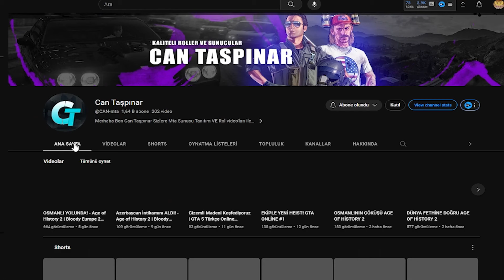NAMUSSUZ NAZİ ALMANYASI İLE AVRUPA'YA FALAN FİLAN...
Age of History 2 gibi gözüküyor değil mi? Tıkla tıkla, yeni bir Hearts of Iron 4 bölümünden hepinize selam dostlar.
Bir önceki bölüm - YOK ULAN TEK BÖLÜMLÜK BİR ŞEY BU
Modun ismi : MODSUZ KARDEŞ MODSUZ